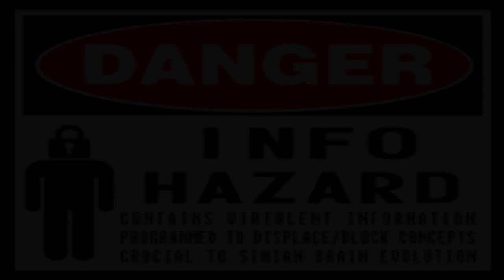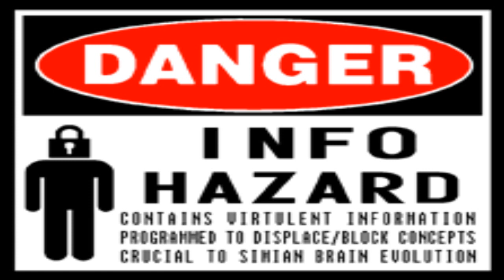Memetics and Infohazards Division Orientation | SCP education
What is memetics and infohazards? Read Between the lines, find the source, never take anything at first glance.